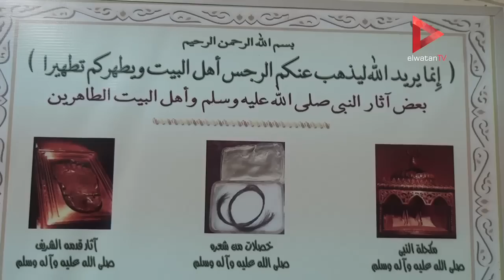الصوفية يحتفلون بمولد علي ابن أبي طالب: "ليس كل من أحب آل البيت شيعيا"